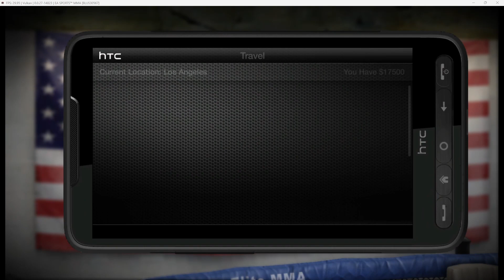HE WANTED A REMATCH AND THIS IS HOW IT WENT.....